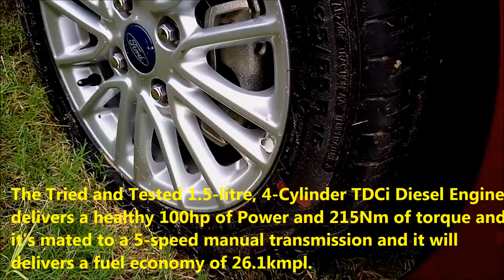New Ford Aspire Facelift Engine Details and Features Revealed !!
WhyFollow the crowd, when you can NewFordAspire for more. Delighted to partner Terribly Tiny Tales to bring stories that inspire you to GoFurther and make the right decision, each time, every time.

2018 NewFordAspire Facelift Engine Details and Features Revealed !!

New Ford Aspire facelift variant wise features revealed ahead of Launch!!

New Ford Aspire offered in 5 Variants (Ambiente, Trend, Trend +, Titanium & Titanium + ) and 3 Engine options ( 1.2 and 1.5 Petrol and 1.5 Diesel ) .
Ford Aspire Ambiente (Available in 1.2 petrol, 1.5 Diesels - MT only)
Front Row Seatbelt Reminder
Adjustable Front and Rear Seat Headrests
Fabric Seats
Tilt Steering
Front Power Windows
Manual AC
12V Power Outlet

Ford Aspire Trend (Available in 1.2 petrol, 1.5 Diesel - MT only)
Body-coloured Door Handles and Wing Mirrors
Turn Indicators on Wing Mirrors
Rear Seat Centre Armrest
All Four Power Windows
Passenger Vanity Mirror
Radio with USB, Bluetooth and Four Speakers
Boot Lamp
 Tachometer

7.0-inch capacitive Touchscreen Infotainment System
Front Fog Lamps
Rear Defogger

Ford Aspire Titanium (Available in 1.2 petrol MT, 1.5 diesel MT, 1.5 petrol AT)

Six-speed automatic gearbox (1.5 Petrol Only)
Hill Start Assist (Auto only)
ESP (Auto only)
Traction control (Auto only)

Ford Aspire Titanium+ (Available in 1.2 petrol and 1.5 Diesel - MT only)

6.5-inch capacitive Touchscreen Infotainment System
Apple CarPlay and Android Auto
Ford Sync3
Emergency assistance service
Dual USB ports
Dual front, side and curtain airbags

The New Aspire Facelift Now Comes with a Standard 5-year/1,00,000 km  Warranty .

New Ford Aspire fuel Efficiency
1.2 petrol MT 20.4 kmpl
1.5 petrol AT 16.3 kmpl
1.5 diesel MT 26.1 kmpl

1.5-litre 3- Cylinder Petrol Engine comes with 6 Speed Torque Converter Automatic and It delivers a healthy 123hp of Power and 150Nm of Torque also it will delivers a fuel economy of 16.3mkpl

1.2-litre 3-Cylinder Petrol Engine which makes 96hp of Power and 120Nm of torque and it mated to a 5-speed manual transmission and it will delivers a fuel economy of 20.4kmpl.

The Tried and Tested 1.5-litre, 4-Cylinder TDCi Diesel Engine delivers a healthy 100hp of Power and 215Nm of torque and it’s mated to a 5-speed manual transmission and it will delivers a fuel economy of 26.1kmpl.

2018 Ford Aspire Facelift Oxford White,
2018 Ford Aspire Facelift Moondust Silver,
2018 Ford Aspire Facelift Ruby Red
2018 Ford Aspire Facelift White Gold Color
2018 Ford Aspire Facelift Deep Impact Blue
2018 Ford Aspire Facelift Absolute Black
2018 Ford Aspire Facelift Smoke Grey
2018 Ford Aspire Facelift Sparkling Gold

Ford Figo Aspire Facelift will rivals like the  Maruti Suzuki
Dzire, Tata Zest, Hyundai Xcent, and Honda Amaze.

If you have any copyright issue please contact us in Thank You AutoTrend , New Cars, New SUV, New Car Review, TeamAutoTrend, New Car Reviews , Best Car Review YouTube Channel Music Credit : Yaaro Kettavai Productions